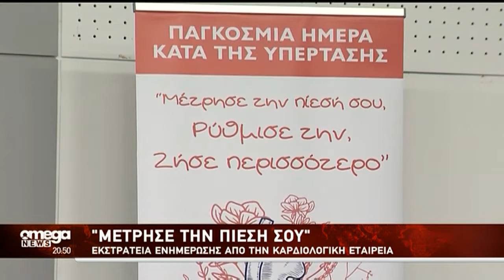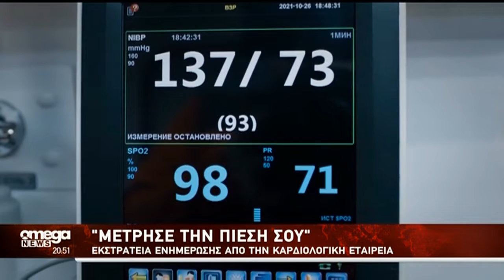«Μέτρησε την πίεσή σου» - Εκστρατεία ενημέρωσης